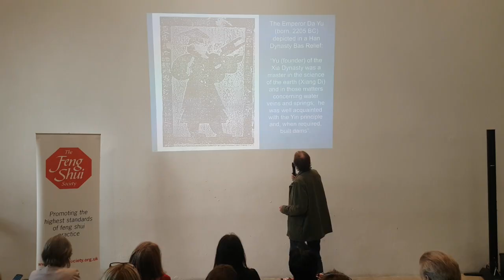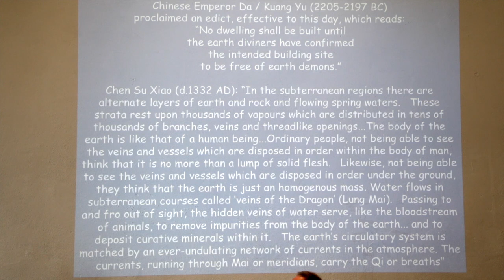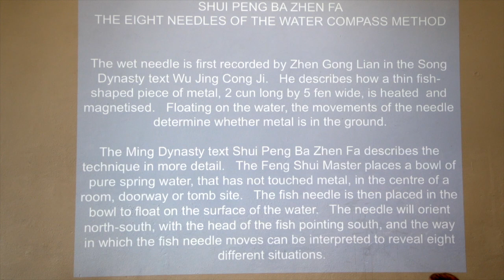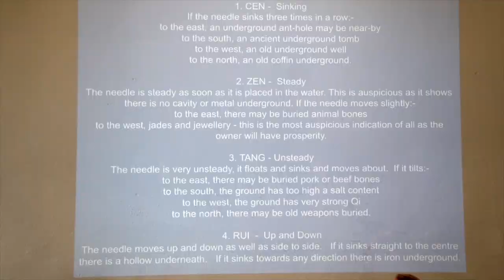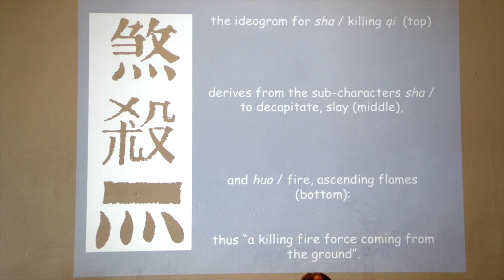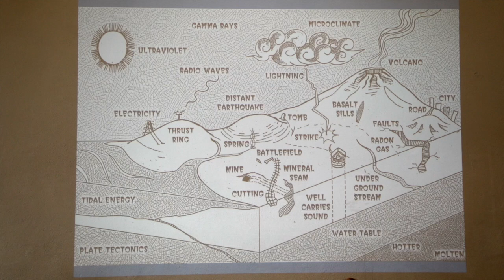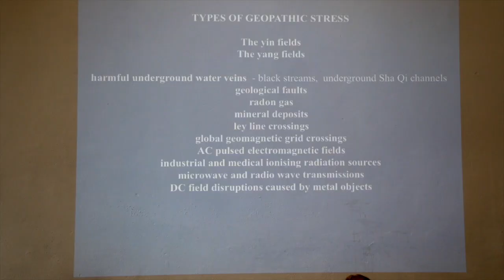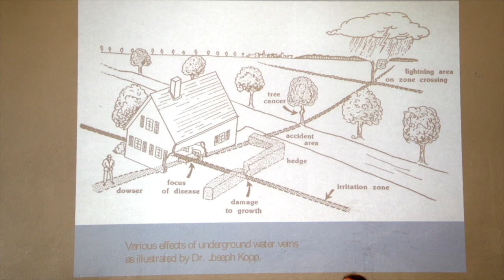Richard Creightmore: The Mysterious Underground Energies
FSS Conference Speaker 2018